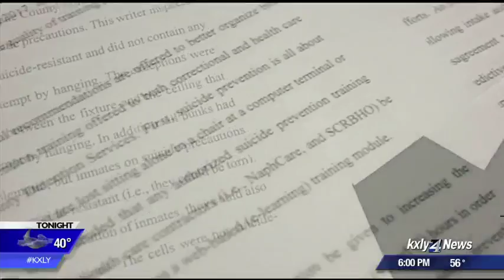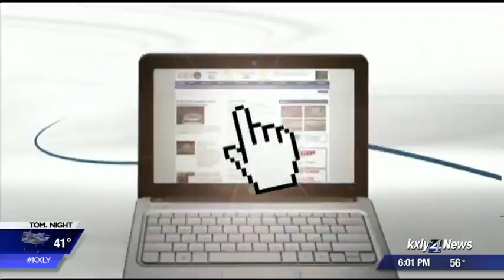Report: Spokane County could do more to prevent inmate suicides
Report: Spokane County could do more to prevent inmate suicides. KXLY 4 News' Ariana Lake has the story.